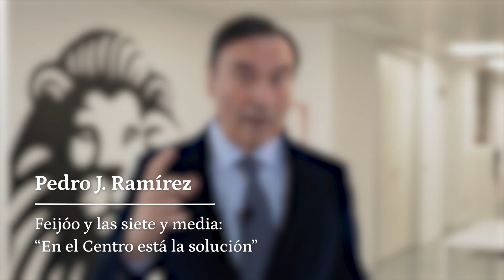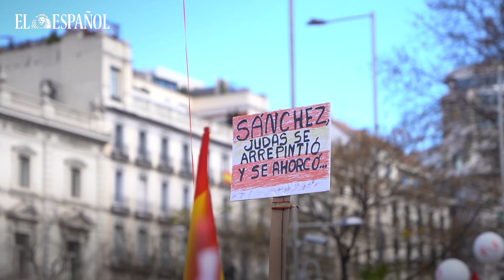Feijóo y las siete y media: “En el Centro está la solución”